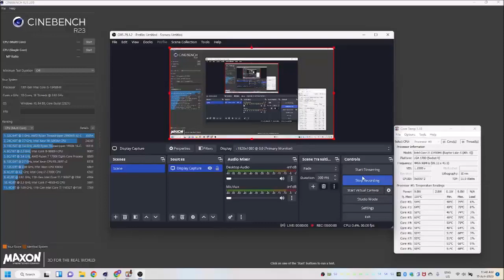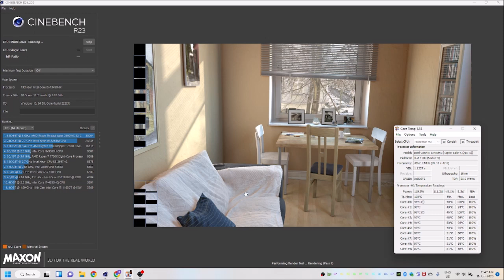Cinebench R23 (Intel Core i5 13450HX)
Please mention your specs as well
System Specs:

Model: Dell G15 Laptop (5530)
Processor: Intel Core i5 (13450HX)
RAM: 8gb Single Channel (DDR5)
GPU: Nvidia RTX 3050 (Mobile) (6gb GDDR6)